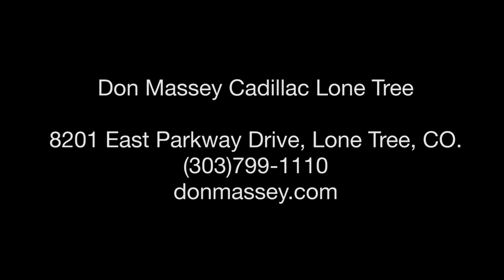Don Massey Cadillac - Promo 1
Promo I created for Don Massey game of the week for basketball games in the Douglas County School District. This is one of many Promos that were aired during the Don Massey game of the week.